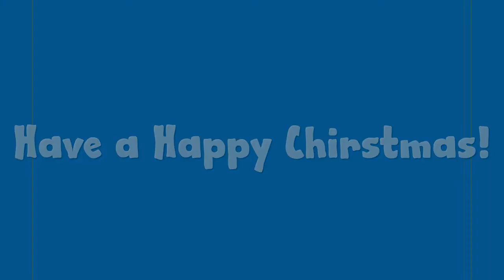Christmas Day Service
Happy Christmas!!
The Horwich and Rivington Team Christmas day service for 2020

Today's service is brought to us by the Horwich and Rivington Staff Team.